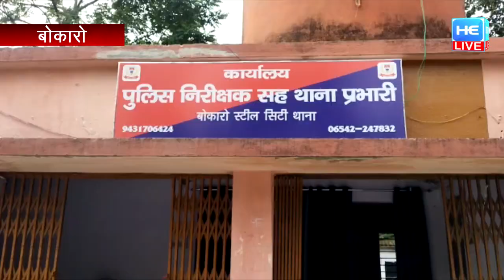बोकारो : 10 केबल चोर गिरफ्तार ,भेजा गया जेल!